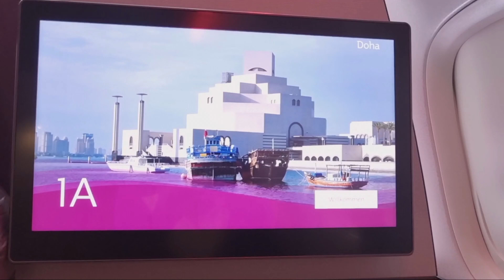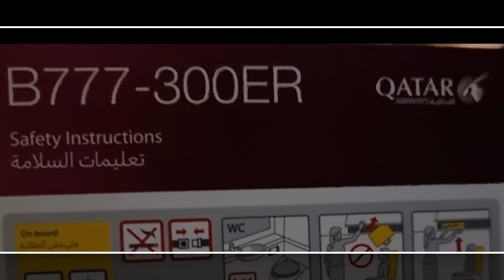Qatar Airways B777-300ER Business Class | London to Doha